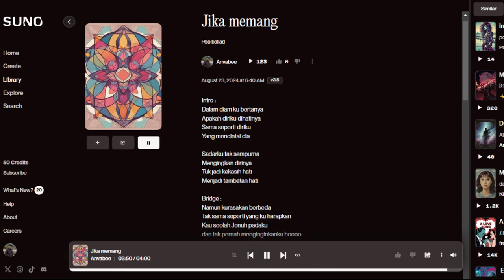"Jika Memang" Created by Anva Bee Credit: A.I. Composers & "Made With Suno" ai - Generated song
Intro :
Dalam diam ku bertanya
Apakah diriku dihatinya
Sama seperti diriku
Yang mencintai dia

Sadarku tak sempurna
Mengingkan dirinya
Tuk jadi kekasih hati
Menjadi tambatan hati

Bridge :
Namun kurasakan berbeda
Tak sama seperti yang ku harapkan
Kau seolah Jenuh padaku
dan tak pernah menginginkanku hoooo

Reff :
Jika memang kau tak inginkan diriku lagi
Kumohon beri satu alasan padaku
Agar ku besar hati menerima semua
Jika memang kau bukan takdirkuuuuuu

Namun bila kau masih tetap inginkanku
Berjanjilah dengan sepenuh hatimu
Katakan padaku kau mencintaiku
Tuk selalu bersama setiap waktu huuuuuu

Huuuuuuuu

Intro :

Sadarku tak sempurna
Mengingkan dirinya
Menjadi tambatan hati

Bridge :
Namun kurasakan berbeda

Tuk selalu bersama setiap waktu

Tak tahukah dirimu
Ku sangat menyayangimu
Tak sadarkah dirimu
Kau sangat berarti untukku huuuu

Reff :
Jika memang kau bukan takdirkuuuuui